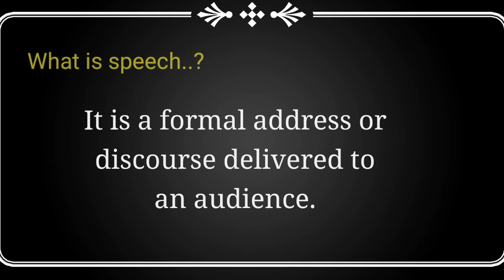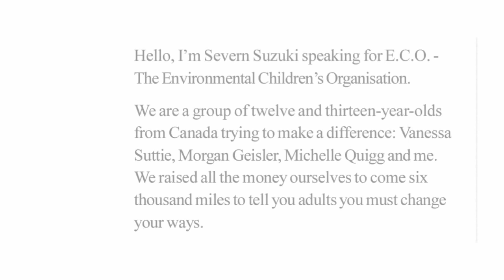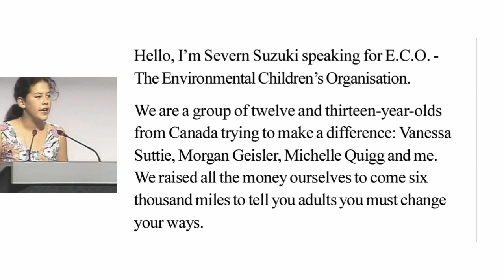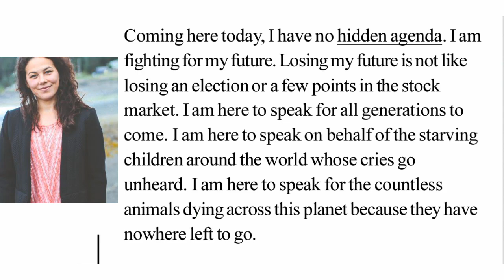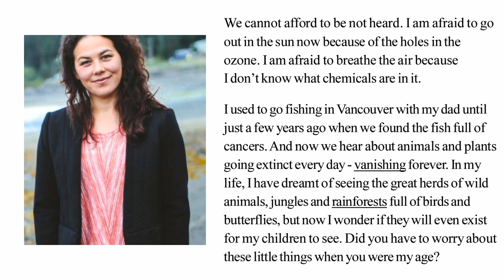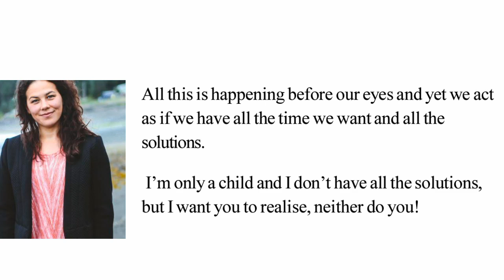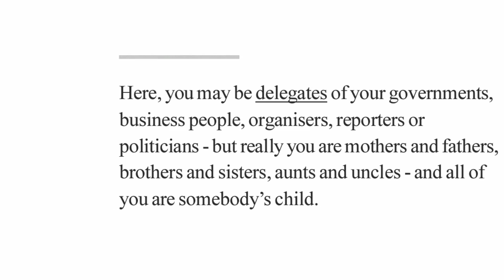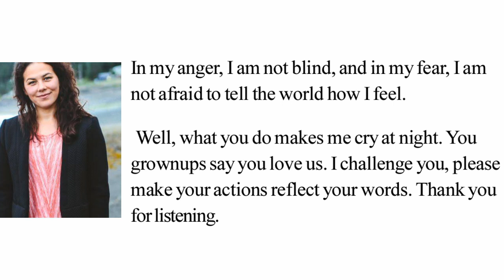ENGLISH / Module 1 / From Words to Deeds / Speech